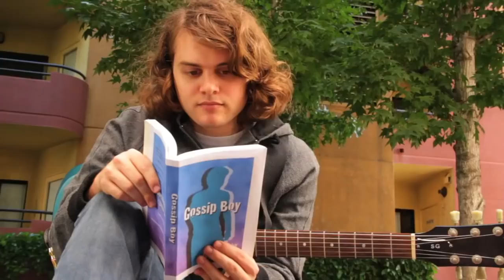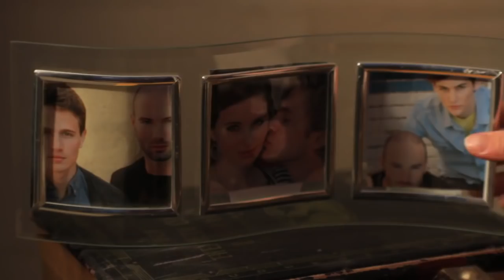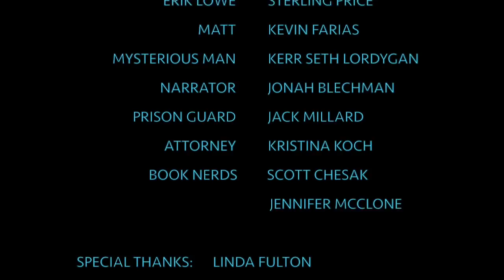GOSSIP BOY THE SERIES - SEASON 1 EPISODE 2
Gossip Boy, the LGBT series tells the stories of Jairus Moore and his new group of friends.
Starring: Daniel Landroche, Matthew Arnett, Christopher Sams, Angela Henderson, Sterling Price, Kevin Farias, Kerr Seth Lordygan, and Matt Brough.
Written by Paul Storiale and Bree Pavey
Directed by Paul Storiale, Bree Pavey, Charlie Vaughn, and Robert Mitchell.

Music Permissions
Theme Song: "The Fall" by Justin Mortelliti
All other additional music by "Twinray"

ALL PERMISSION FOR MUSIC GIVEN